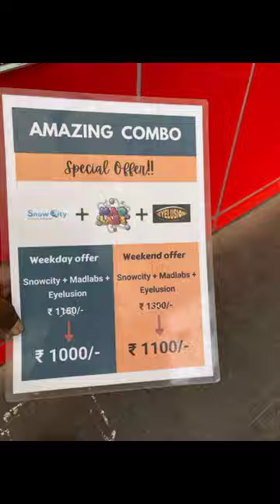Eyelusion Bangalore /3D/Augmented reality /Fun world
Eyelusion :
EYELUSION is an Augmented Reality app that gives wow experiences while you are enjoying looking at 3D paintings. Get immersed in the 3D paintings by bringing paintings to life through EYELUSION app, and get captured in a video along with the animations happening live on the painting.
NOTE:
- Captured Media is stored in "Internal StorageEyelusion"
- View all Captured media using the Google Photos App (Recommended)